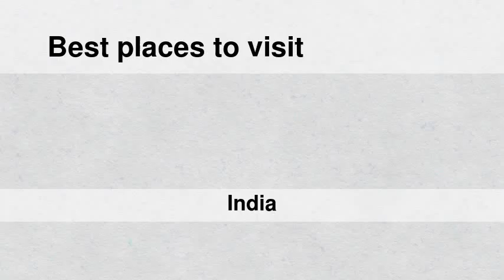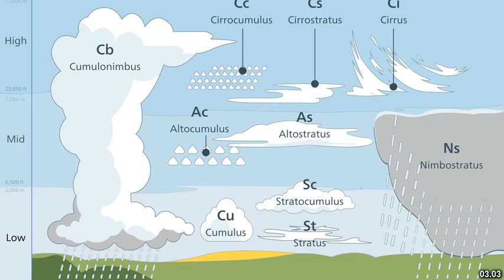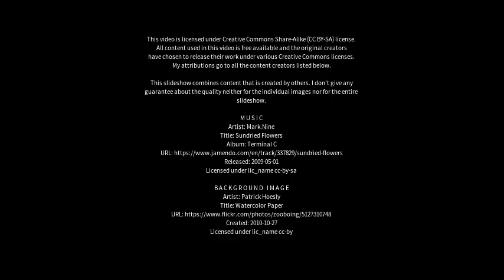Best places to visit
Best places to visit - Rangia (India) Best places to visit - Slideshows from all over the world - City trips, nature pictures, etc.